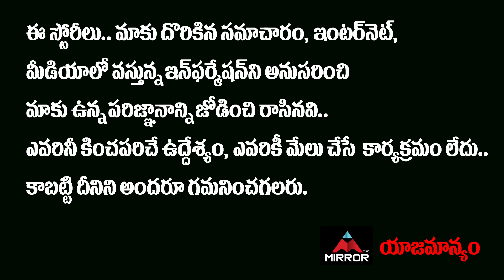MLA Raghunandan Rao About Huzurabad By Election | Etela Rajender Vs Gellu Srinivas Yadav | Mirror TV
MLA Raghunandan Rao About Huzurabad By Election | Etela Rajender Vs Gellu Srinivas Yadav